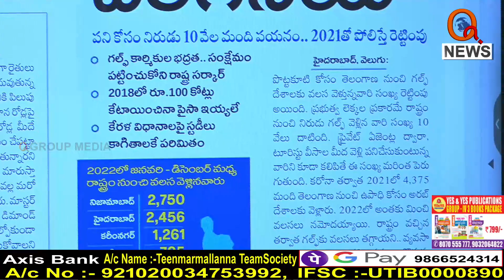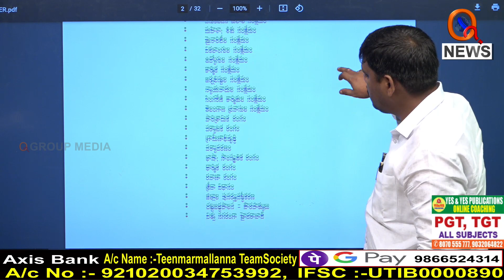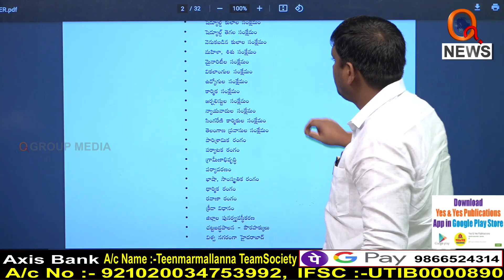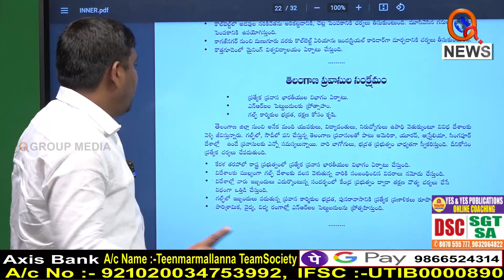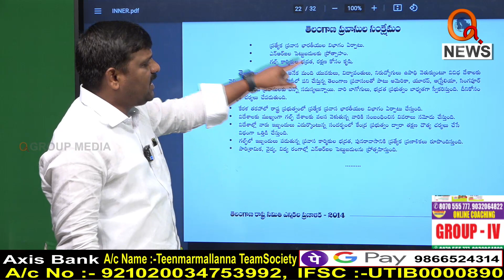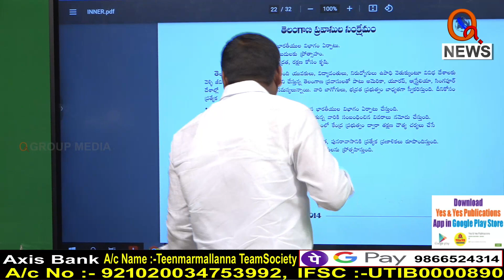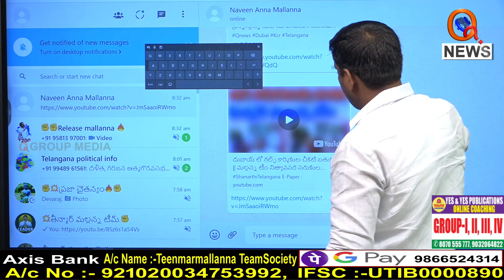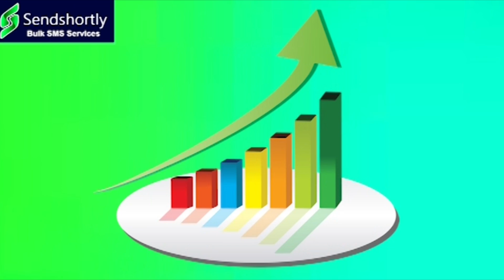గల్ఫ్ కార్మికులను మోసగించిన కేసీఆర్...|| TeenmarMallanna || QNews || QNewsHD